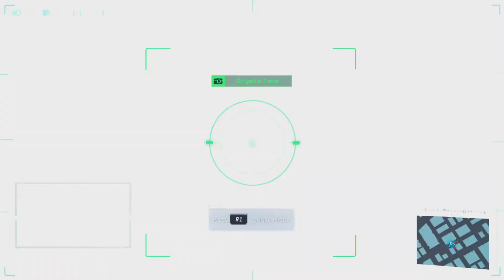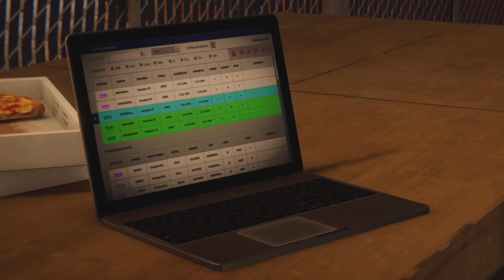Spider-Man Remastered New Game Plus PS5 Part 42 - Ultimate Difficulty